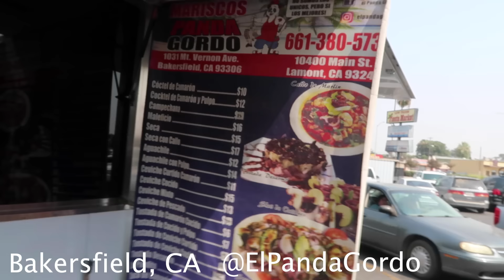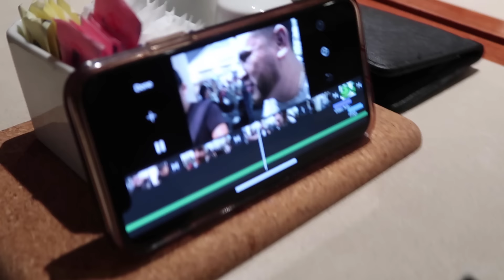Fin De Semana Con La Regida Pt.6 Salem Or